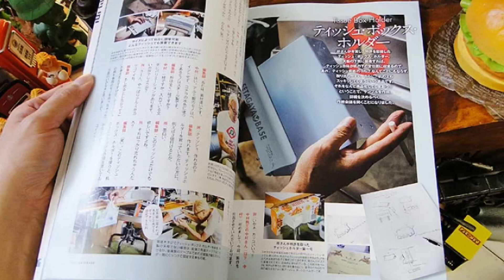最近の事216 創意工夫 テッシュボックス編 かっこいい悪いテッシュボックスをどうにかしたい。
テッシュの箱を見ていると
そのカッコ悪さにテンションが下がる
世田谷ベースで見た師匠が作った
テッシュボックスケースを参考に自分なりに創意工夫

生きるチャンスを！
お友達の愛犬「とろろ」の心臓手術費用が高額な為
クラウドファンディングをしてあります。

使用させて頂いている曲
グランツーリスモ7 (Artist  TOKORO.G)

RCショップ　レディオガガ高橋さんの動画を見て
ラジコンに興味を持ちラジコンを購入。
完成したけど走らせる場所がない。。。
なので1人でRCサーキットを作ってみました。

1人で作ったサーキットは赤字経営ですが
可能な限りアップデートをDIYで続けて行きます！